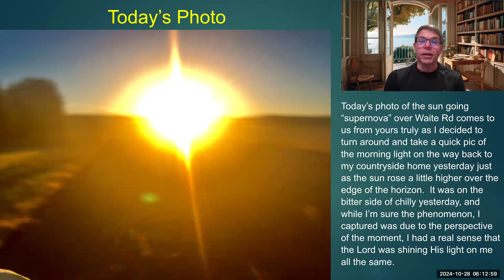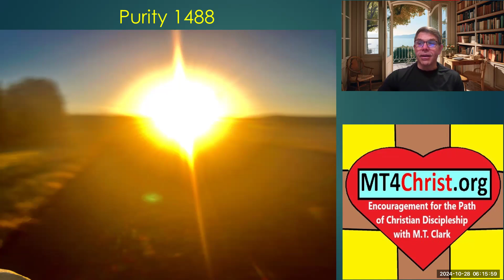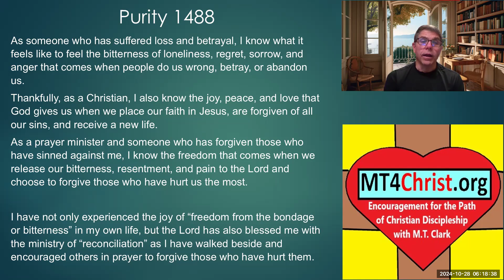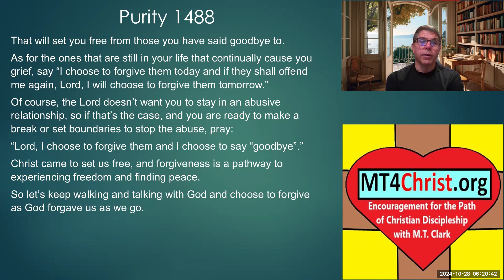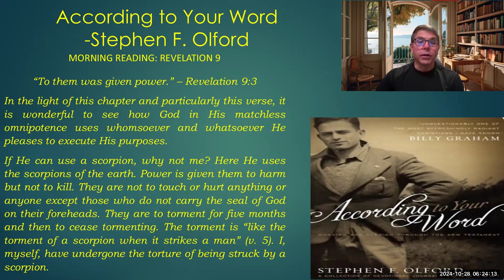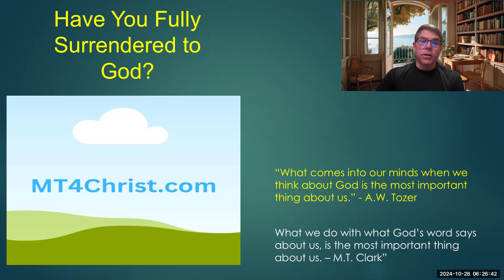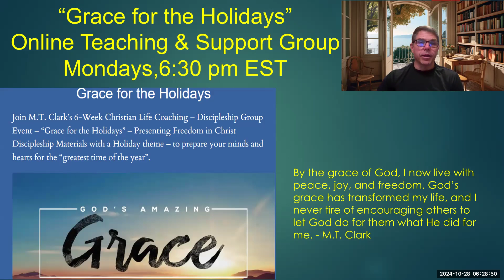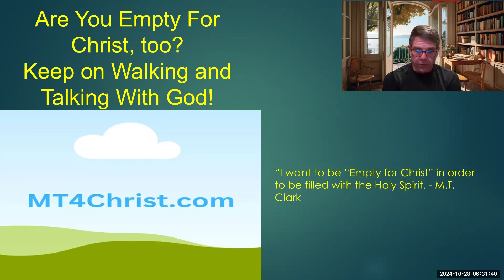Forgiveness and When Others Fail Us - Purity 1488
Zoom Video Session of the mt4Christ247 Podcast’s Semi-Daily Encouragement Series "Purity" - Daily Encouragement, Bible Verses, and Prayer - Encouragement for the Path of Christian Discipleship – From Monday, October 28, 2024 - See original blog post